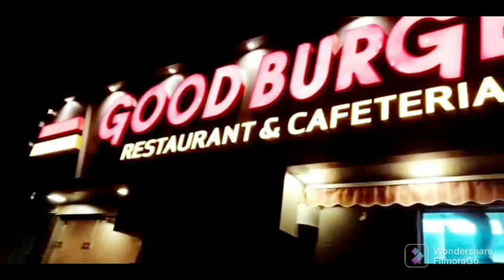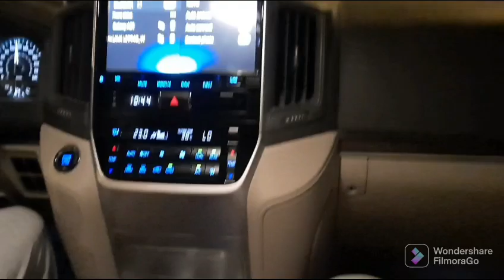Abu dhabi Road At Night//Beautiful city of uae 🇦🇪 😍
Amazing food and awesome service by Imad and team. Must visit!! They also serve alcohol with live music and belly dancing on weekends
Whether it's a weeknight dinner or weekend cookout, we always love having burgers on the table. So we've gathered some of our favorite recipes here, from cheddar-stuffed burgers to Hatch Chile Smash Burgers. Swap out the protein in your patties with flavor-packed Italian sausage in these Italian-Sausage Burgers with Garlicky Spinach, or with juicy shrimp in these shrimp burgers. Or load up the toppings with these Japanese-Style Chili Burgers and the Urdaburger. We've got 22 recipes for you to make every burger night unique.